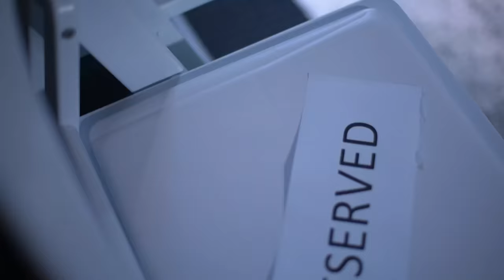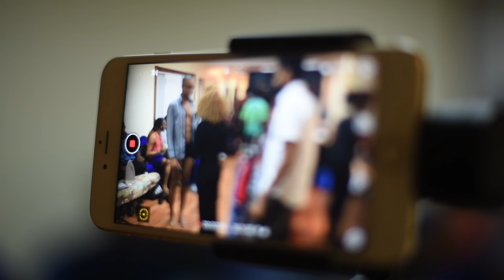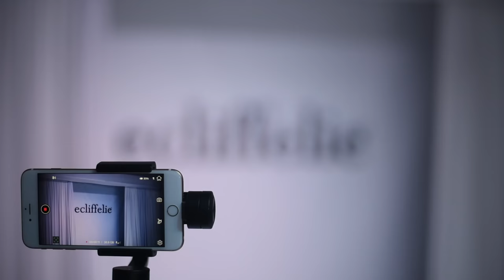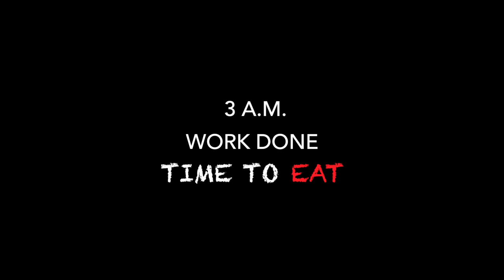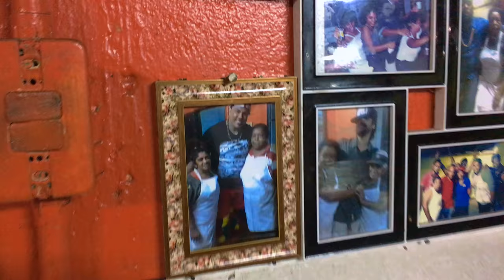Kes- Random Tuesdays at Home